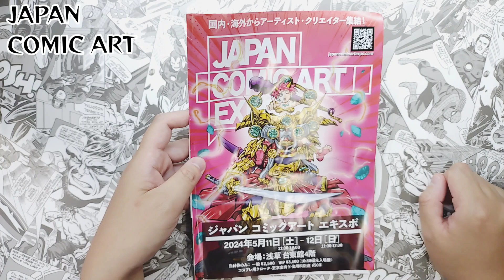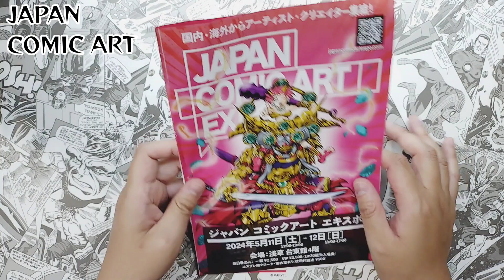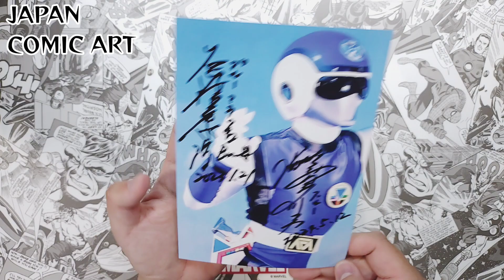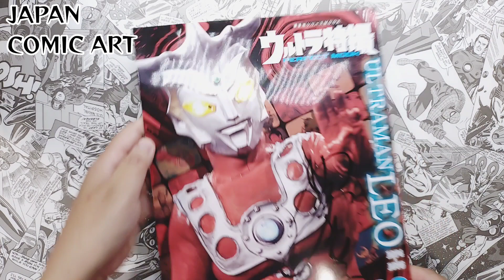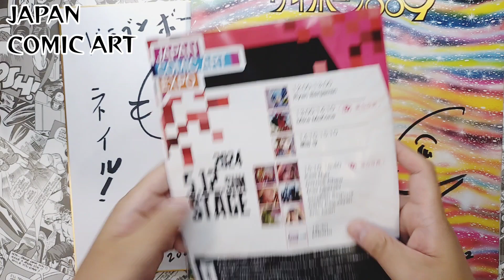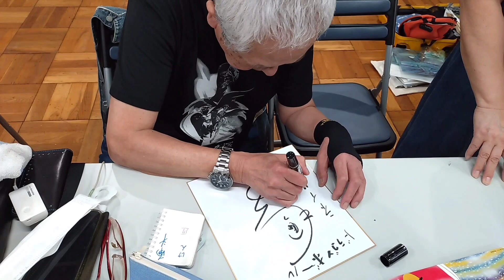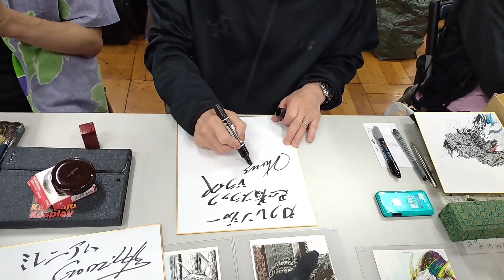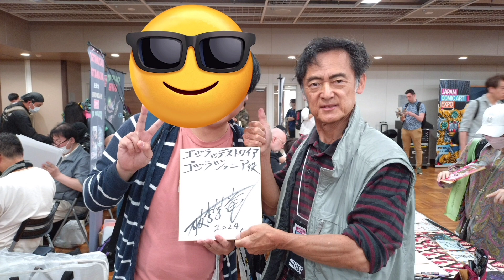特撮好きがジャパコミでサイン会参加！ウルトラマンレオ メカゴジラの逆襲 藍とも子様 ゴジラ カクレンジャー 喜多川 2tom様 破李拳竜様 ドラゴンボールZ声優 森功至様 ジャパンコミックアート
ジャパコミ
カクレンジャー　スーパー戦隊
JAPAN COMIC ART EXPO 2024

コメントですが誹謗中傷が嫌で閉じてましたが、公開しました。書き込みしても公開されない場合は豆腐メンタルの影響かスクショは必ずし開示請求レベルの誹謗中傷コメントです。

特撮
メタルヒーロー

ultaman
Kamen rider
super sentai
ウルトラヒーローシリーズ
メタルヒーロー